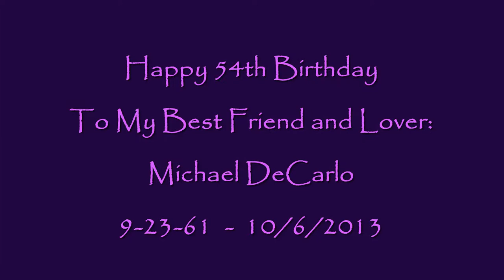Birthday Greeting Michael DeCarlo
Photo montage of 29 years together